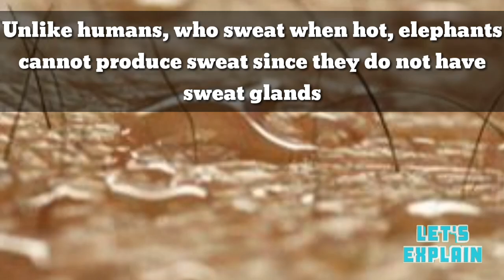Why Elephants Have Big Ears #8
This video explains, simply, why elephants have big ears. Points worthy of note are: the big ears of the elephant has web of blood vessels which are close to the surface because the ear is thin, the ears are used to threaten other animals.

This video answers the following:

why elephants have big ears
why elephants have huge ears
why elephants have very big ears
why elephants with big ears
what is the use of big ears in elephants
What are the use of big ears in elephants
Elephants
big ears
why e
why elephants